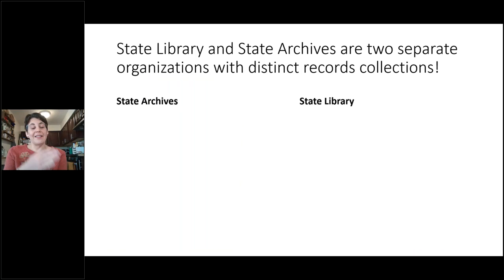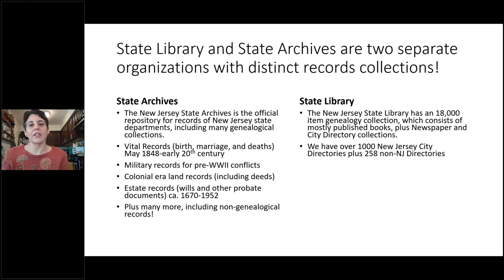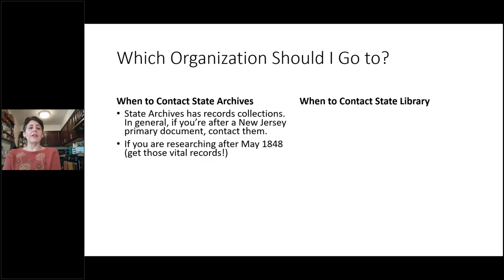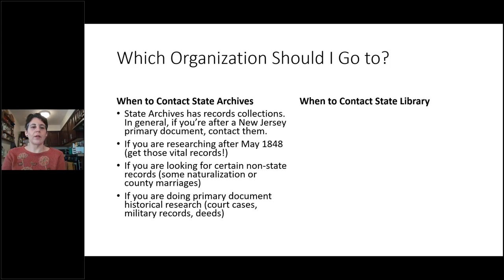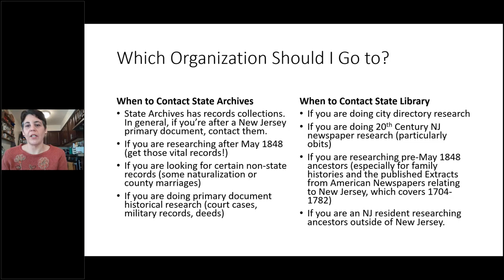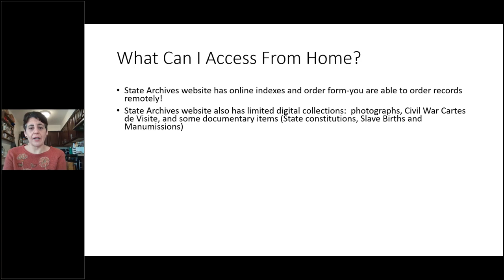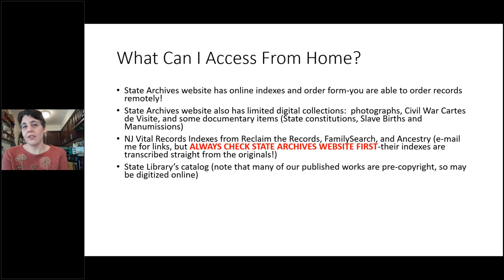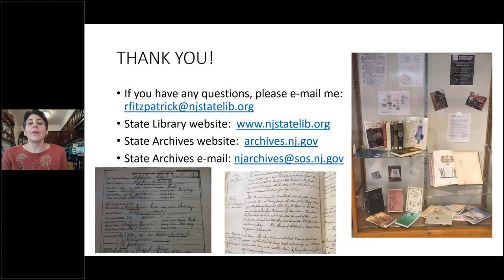NJ State Archives vs. State Library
NJ State Library Genealogy Librarian discusses the differences between the NJ State Library and NJ State Archives in terms of records and collections available for genealogical research.